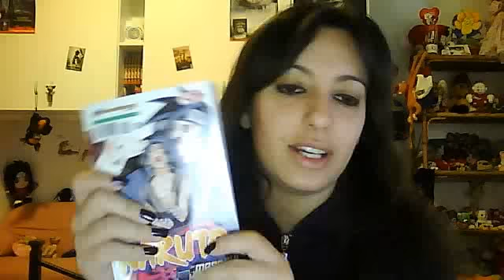(S)parlando di Naruto (part 1 )